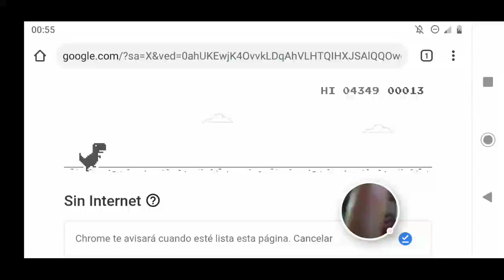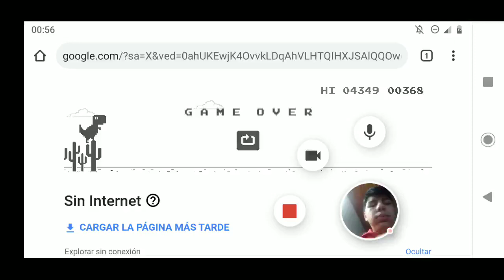jugando a Dino Run